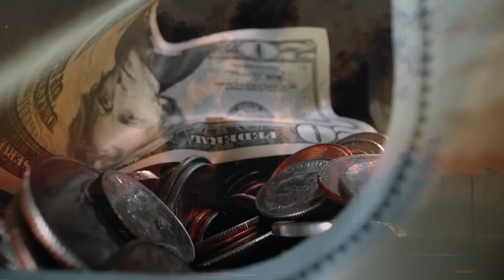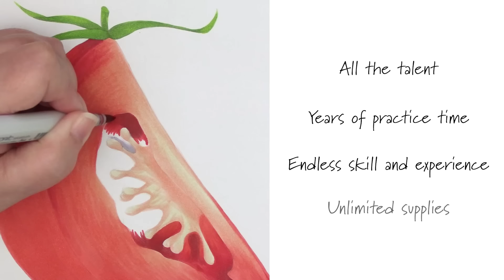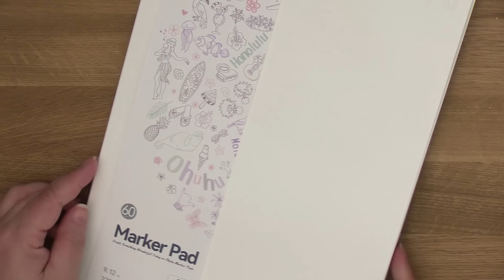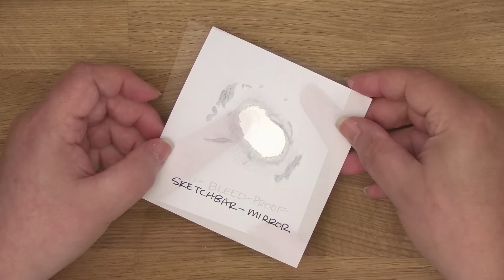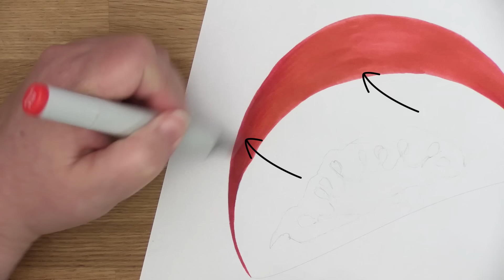Ohuhu Bleed-Proof Marker Pad: Truth, Lies, & Omissions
Everyone loves Ohuhu's newest Marker Pad... Really? Let's get real about this severe limitations of this paper and the truth, lies, and omissions from the marker "experts" recommending it.